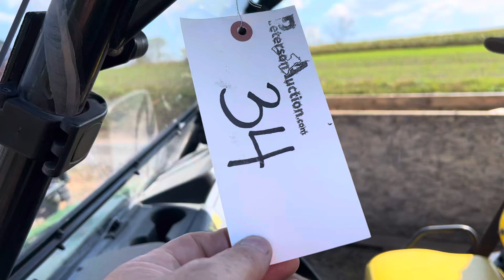John Deere 590E XUV Lot 34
Landpro (PA) Used Equipment Online Auction 10/17/2023